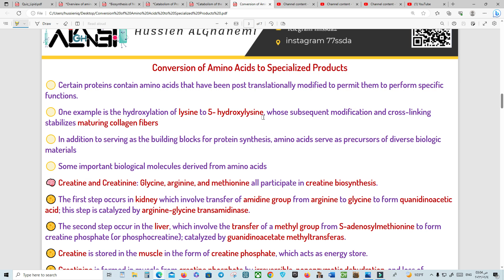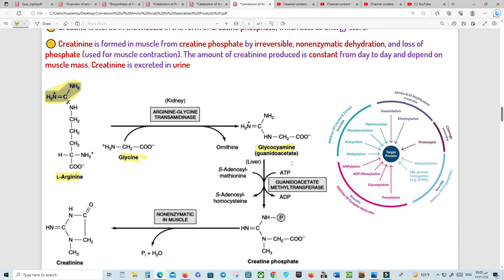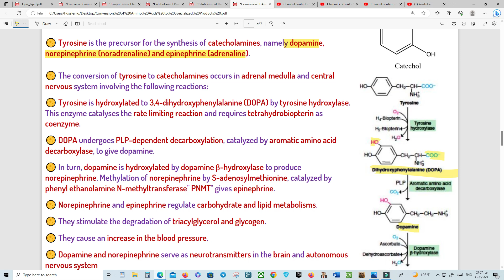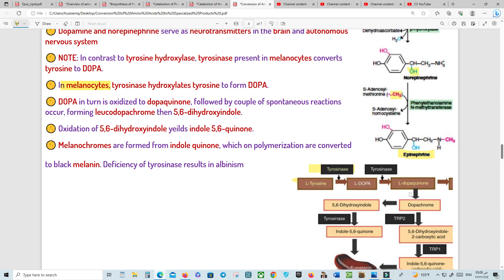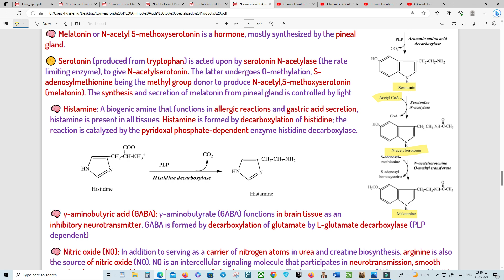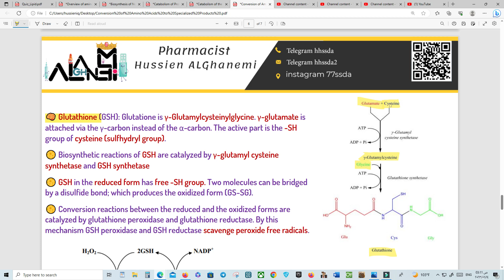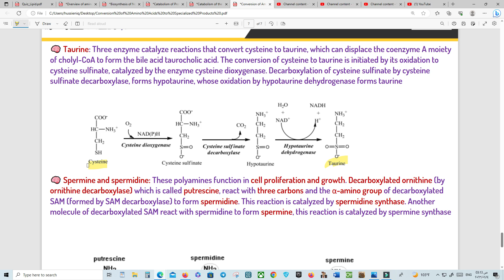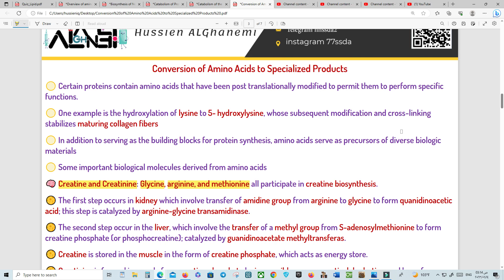Conversion of Amino Acids to Specialized Products review